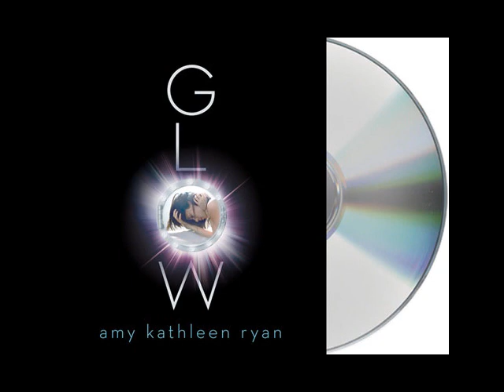Glow by Amy Kathleen Ryan--Audiobook Excerpt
Listen to this audiobook excerpt from Amy Kathleen Ryan's young adult science fiction novel Glow. The Empyrean is the only home 15-year-old Waverly has ever known. Part of the first generation to be successfully conceived in deep space, she and her boyfriend Kieran will be pioneers of New Earth. Waverly knows she must marry young in order to have children who can carry on the mission, and Kieran, the handsome captain-to-be, has everything Waverly could want in a husband. Everyone is sure he's the best choice. Still, there's a part of Waverly that wants more from life than marriage, and she is secretly intrigued by the shy, darkly brilliant Seth.

Suddenly, Waverly's dreams are interrupted by the inconceivable -- a violent betrayal by the Empyrean's sister ship, the New Horizon. The New Horizon's leaders are desperate to populate the new planet first, and will do anything to get what they need: young girls. In one pivotal moment, Waverly and Kieran are separated, and find themselves at the helm of dangerous missions, where every move has potentially devastating consequences, and decisions of the heart may lead to disaster.

Pulse-pounding and addictive, GLOW begins the most riveting series since The Hunger Games.

Learn more about the YA sci-fi book and audiobook Glow